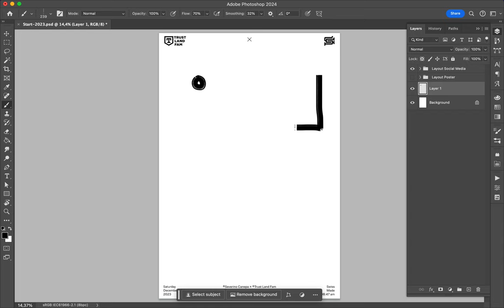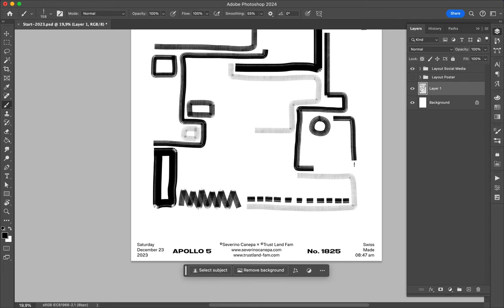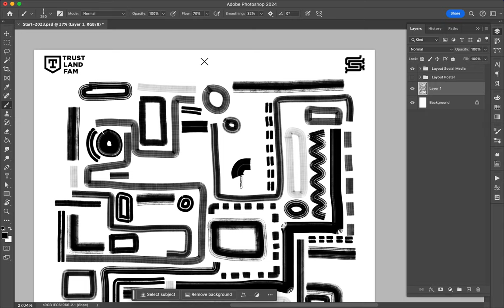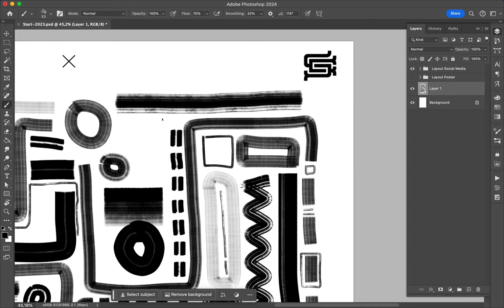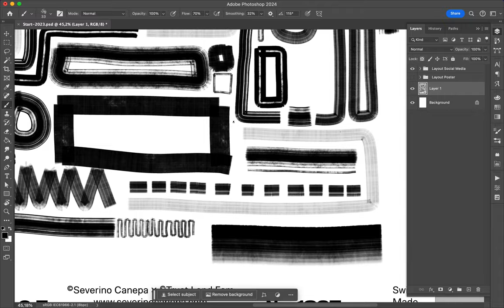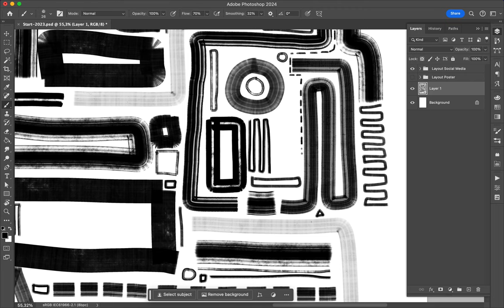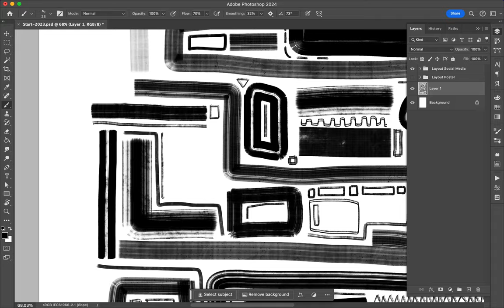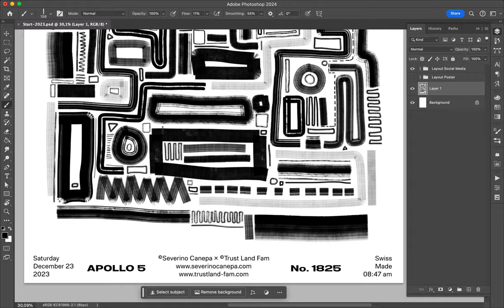Poster Speed Art 1825 A Maze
It has been a long time since I didn't create an abstract creation.